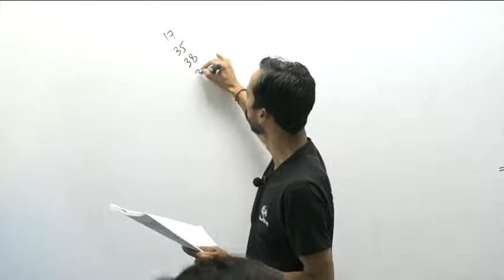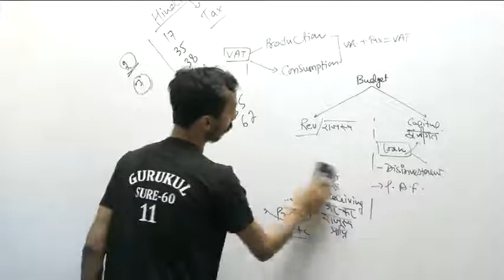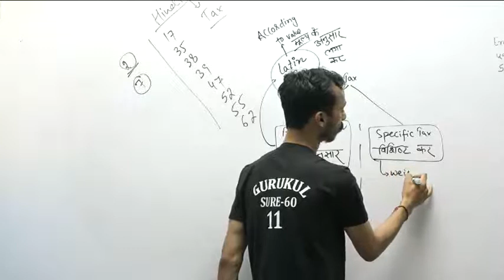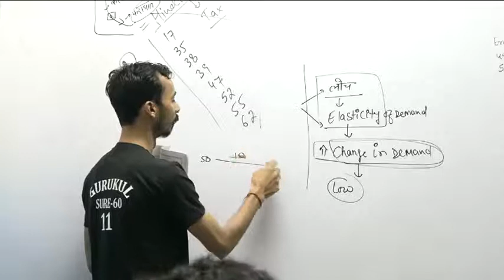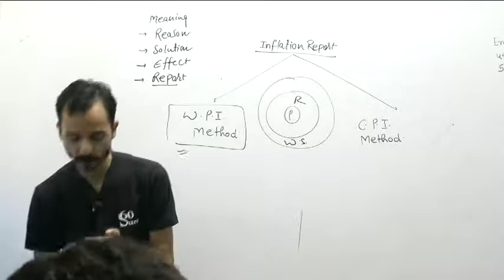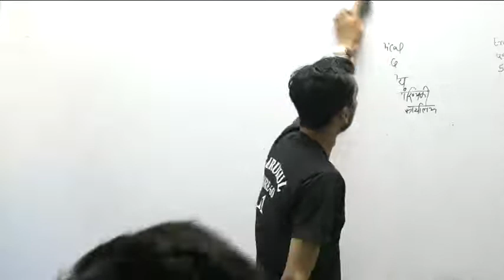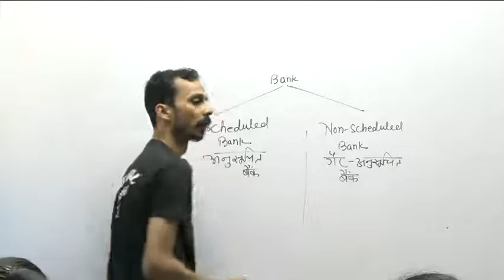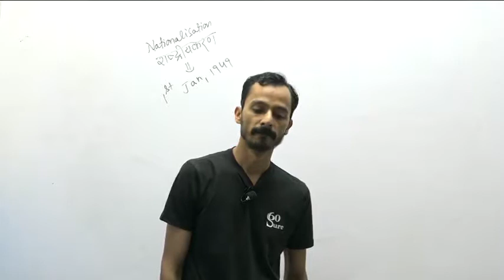Economics Class-08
About Sure 60:
Contact Sure 60:
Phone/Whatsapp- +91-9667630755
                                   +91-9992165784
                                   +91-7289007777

         2. Residential Campus for Girls
             49, Milestone, G.T Karnal Road,
        3. Our Campus for foundation Batch
       4. Panipat Branch
Contact Sure 60:
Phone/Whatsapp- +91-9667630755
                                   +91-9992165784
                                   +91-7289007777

         2. Residential Campus for Girls
             49, Milestone, G.T Karnal Road,
        3. Our Campus for foundation Batch
       4. Panipat Branch